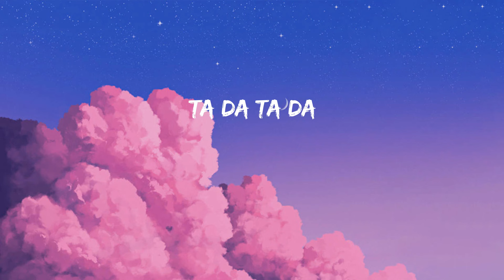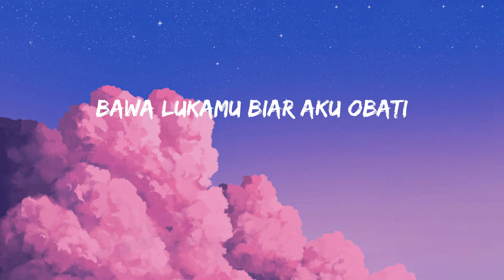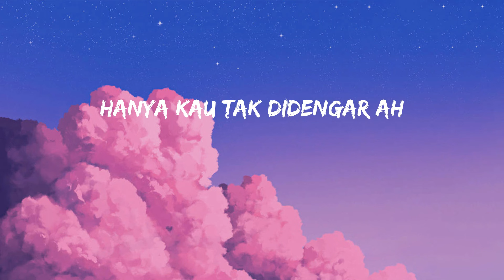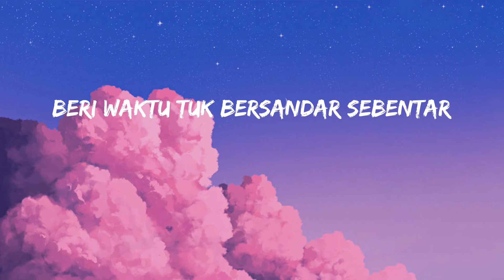Jiwa Yang Bersedih - Ghea Indrawari (Lyrics/Lirik)